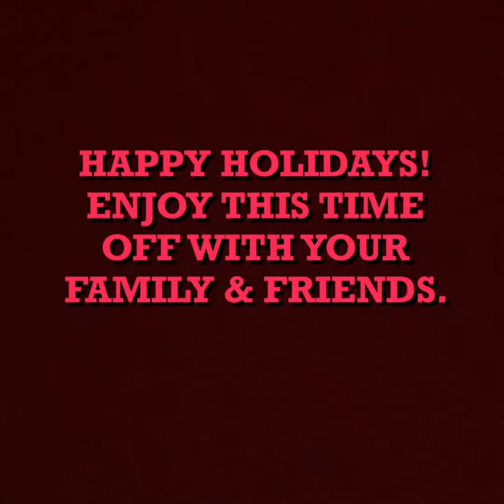2019 Teacher Chorus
PWS teachers have fun at the all school meeting